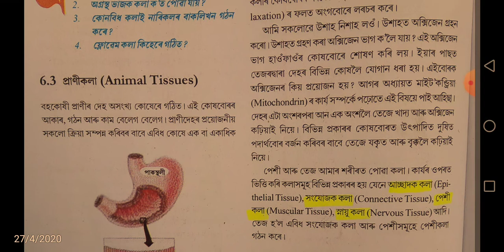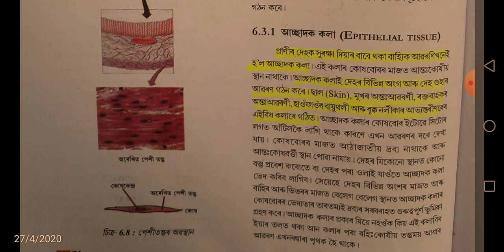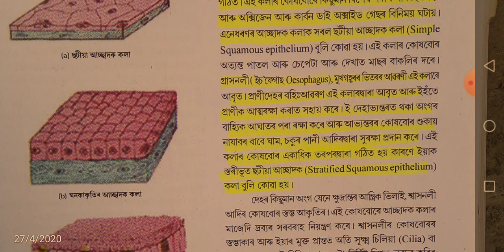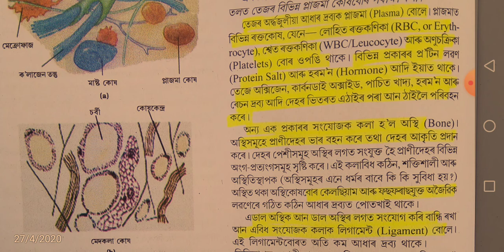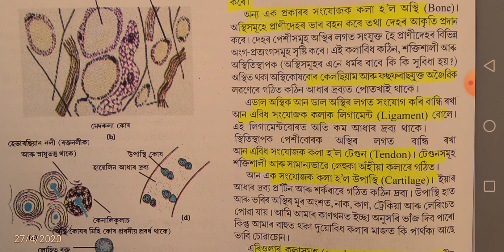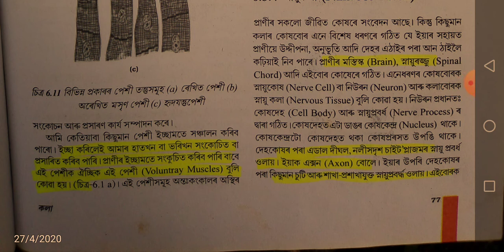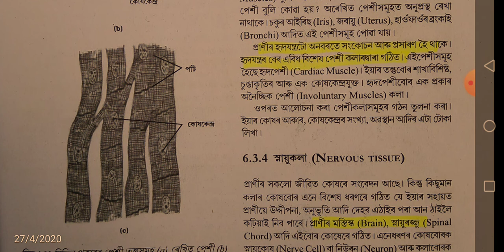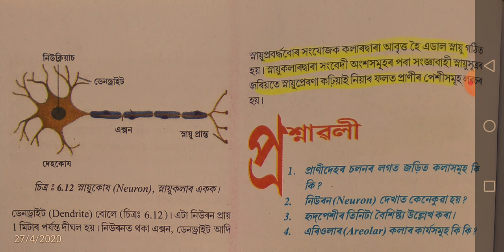TISSUES Class 9 general science assamese medium.Tissues chapter 6 of class 9(Assamese medium).part 2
কলা । TISSUES.Class 9 general science full lesson assamese medium.
নবম শ্ৰেণীৰ বিজ্ঞান।
Part 2
About this vedio- class 9 science
tissue class 9 science chapter 6 in assamese
class 9 science assamese medium question answer
assamese science class 9
seba class 9 general science
tissue class 9 science ncert
tissue class 9 science
class 9 science assamese question answer
question answer chapter 6